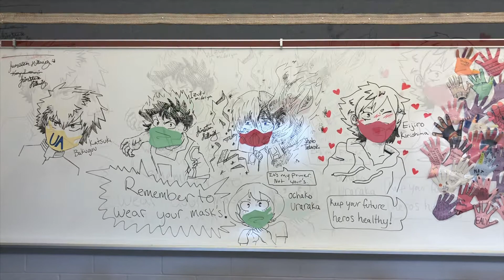MHA characters on a whiteboard